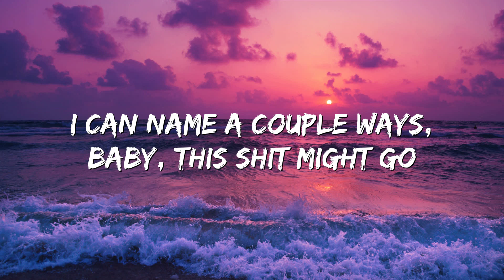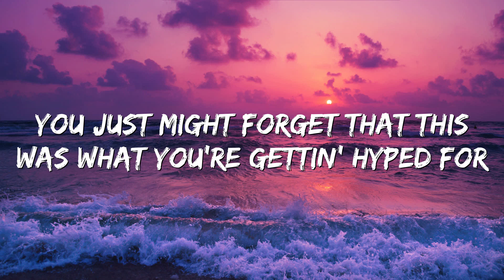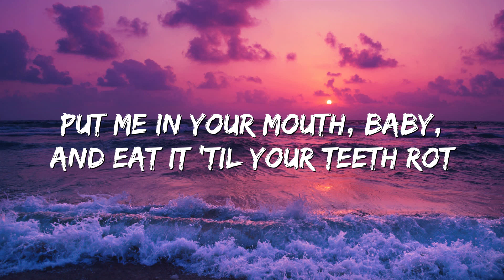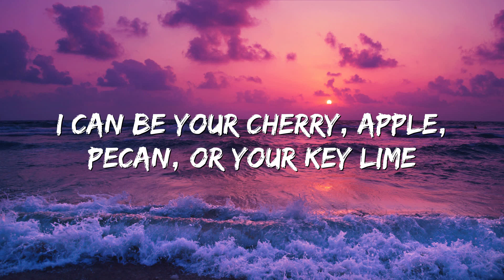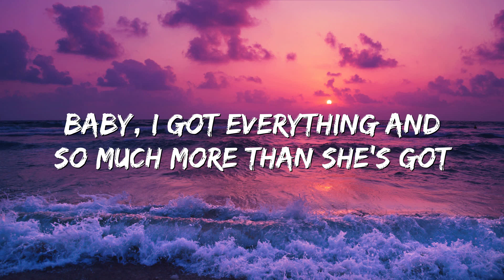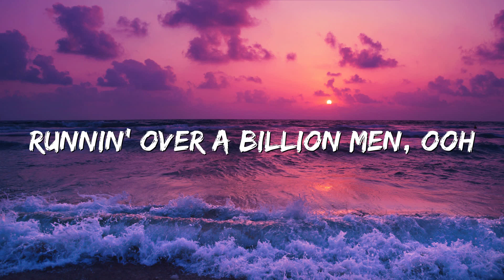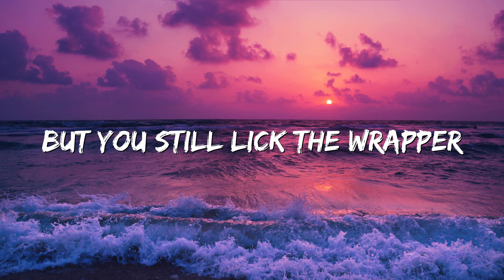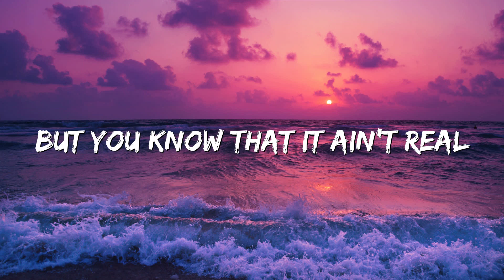Candy - Doja Cat (Lyrics)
🎤 Lyrics: Candy - Doja Cat

You just might forget that this was what you're gettin' hyped for
Late at night, do the things to him, mean that guy who
Need someone who's sweet enough, who'll shoot to make that high note
And it's such a typical thing
Runnin' over a billion men, ooh
Runnin' through a difficult place
You gon' meet a billion hands, ooh
She's just like candy, she's so sweet
But you know that it ain't real cherry
Know that it ain't real cherry
But you know that it ain't real
Know that it ain't real
Sugar coated, lies unfolded
You still lick the wrapper
It's addictive, you know this
But you still lick the wrapper